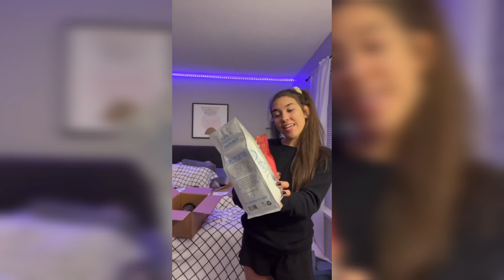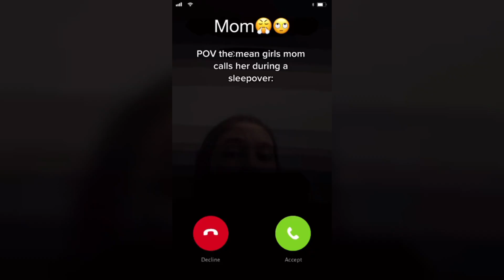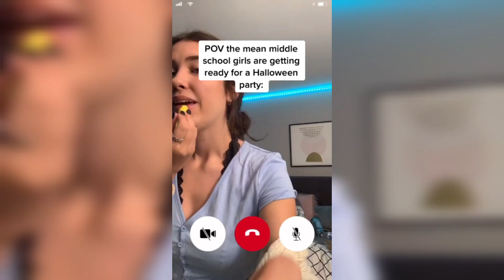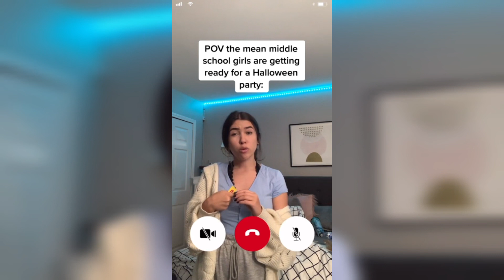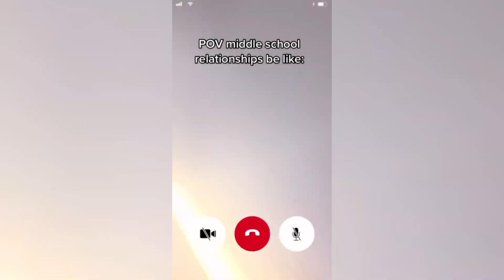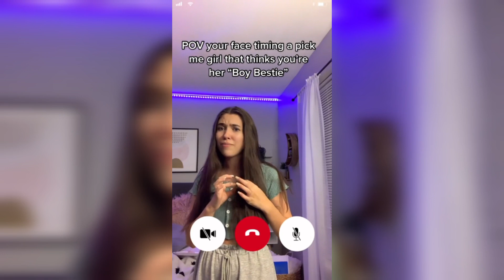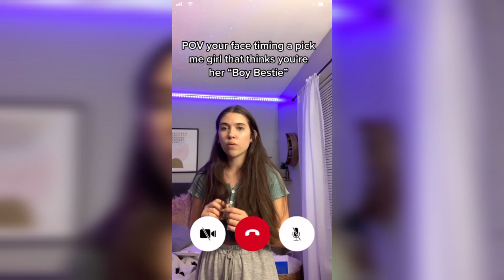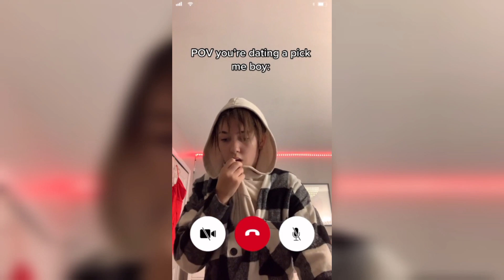Juliette Weg Tiktok Videos 2023 Brown Tiktoks Compilation#29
juliette
juliete
Juliette Weg
juliette tiktok
juliette weg tiktok
juliette weg videos
tiktoks
juliette tiktoks
juliette weg tiktoks
Funny TikTok
1 hour juliette weg
1 hour juliette weg tiktok
juliette weg 2023
juliette weg tiktok 2023
juliette 2023